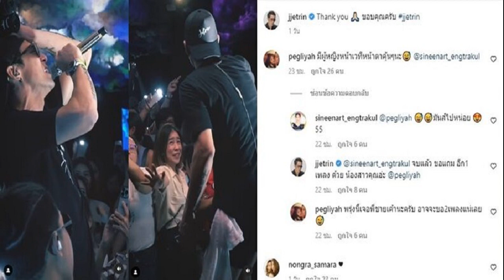เป๊ก ถึงกับโผล่ถาม เจ เจตริน ผู้หญิงหน้าเวที หน้าตาคุ้นๆนะ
ช็อตฟีลเลยงานนี้ เป๊ก สัณณ์ชัย ถึงกับโผล่ถาม เจ เจตริน มีผู้หญิงหน้าเวทีหน้าตาคุ้นๆนะ เจ้าตัวถึงกับคอมเมนต์ตอบติดตลก
ท่ามกลางกระแสจับตาคู่รักยุค90 เซ็นหย่าแล้ว โดยคู่ของ เจ เจตริน และ ปิ่น เก็จมณี ซึ่งเพิ่งฉลองครบรอบแต่งงาน 22 ปีไป โดยคบกันมายาวนาน 28 ปี แถมล่าสุดยังมีการลบข้อความลบภาพครบรอบแต่งงานไปด้วยนั้น

ล่าสุด เจ เจตริน ได้โพสต์คลิปไปร้องเพลงในงานหนึ่ง พร้อมแคปชั่นว่า Thank you ขอบคุณครับ ปรากฏว่า เป๊ก สัณณ์ชัย สามีธัญญ่า ธัญญาเรศ ได้เข้ามาคอมเมนต์กลางโพสต์ด้วยว่า “มีผู้หญิงหน้าเวทีหน้าตาคุ้นๆนะ” พร้อมแท็กไอจี @sineenart_engtrakul
โดยไม่ใช่ใครที่ไหน คือ ปุ๊กกี้ สินีนารถ เองตระกูล น้องสาว เป๊ก นั่นเอง ซึ่งก็ได้เข้ามาคอมเมนต์ตอบพี่ชายด้วยว่า “มันส์ไปหน่อย55” ด้าน เจ ก็คอมเมนต์ตอบทั้งคู่ด้วยเช่นกันว่า “@sineenart_engtrakul จบแล้ว ขอแถม อีก1 เพลง ด้วย น้องสาวคุณอ่ะ @pegliyah” ด้าน เป๊ก ก็ตอบ เจ ติดตลกเช่นกันว่า “พรุ่งนี้เจอพี่ชายเค้านะครับ อาจจะขอ2เพลงแน่เลย